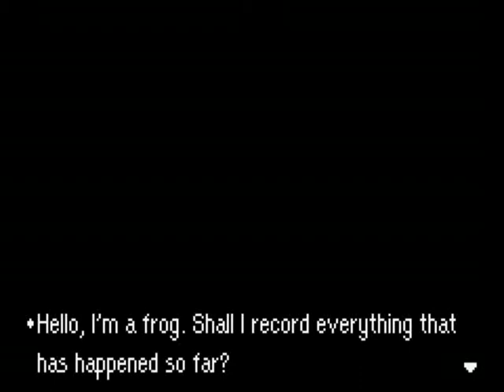Mother 3 (GBA) 04 Up the Mountain